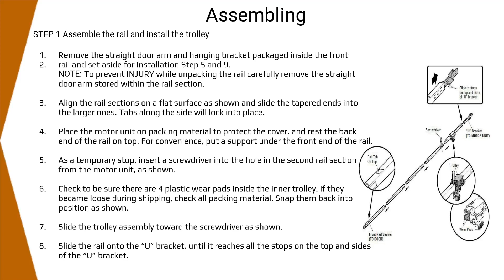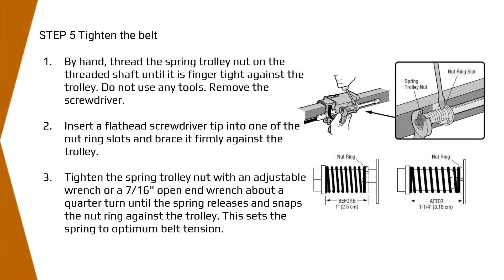Chamberlain B980 Garage Door Opener User Manual: Step-by-Step Guide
This video provides a detailed step-by-step guide on how to install, program and troubleshoot the Chamberlain B980 garage door opener. The user manual is included as a reference throughout the video with clear instructions and visuals. Whether you're a professional installer or a DIY enthusiast, this video will help you get your Chamberlain B980 up and running in no time. From setting up the smart features to adjusting the travel and force limits, this video covers everything you need to know to get the most out of your garage door opener.